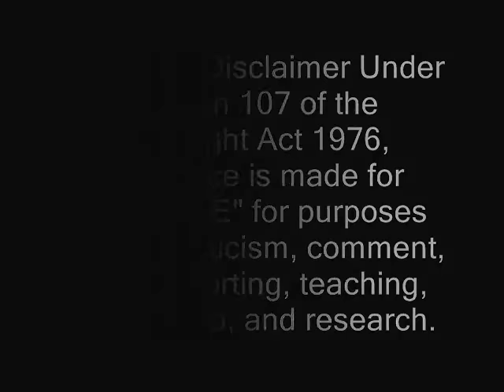Power Rangers Dino Super Charge Season Premiere - 5 observations I made! (Spoiler Talk)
This video contains some observations I've made, and possible spoilers of what could happen in future episodes of Dino SuperCharge! What are they? Watch and find out! If you don't like spoilers, then wait for my review and don't let yourself spoiled.

I will have my episode 1 review up soon by the way. Weekends are usually very hectic for me since I have to help the family, so be patient with me. You guys rock. Unleash the power!

Are you fan of Power Rangers toys? Check out this playlist!

Want to take your channel to the next level? Join Fullscreen today, you won't regret it!